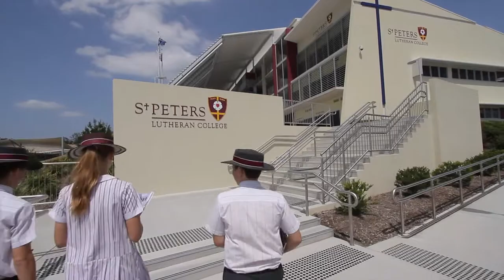St Peters Lutheran College Springfield